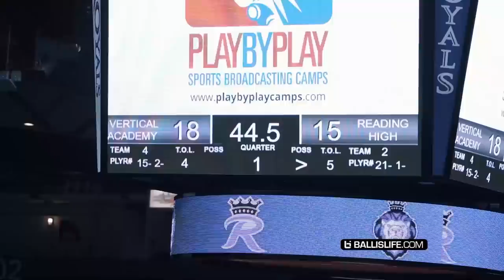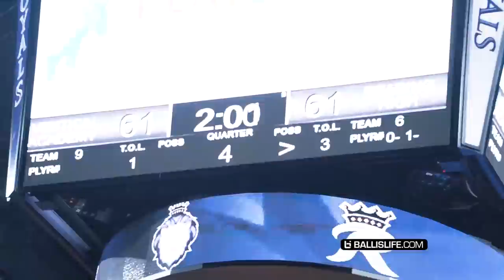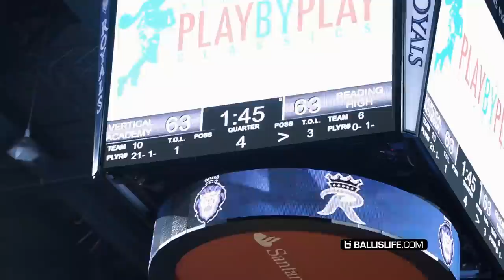Mikey Williams SHUTS UP Trash Talkers!! Vertical Academy vs Reading Got HEATED!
Mikey Williams, Trey Parker and Vertical Academy faced off against a TOUGH reading squad last night. The game went down to the wire and both squads gave it their all.